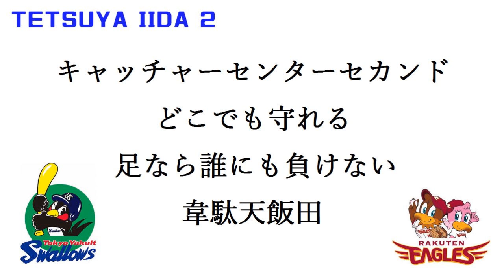飯田哲也 応援歌 Swallows ~ Eagles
曲間コールはヤクルト時代の「かっ飛ばせー飯田！」